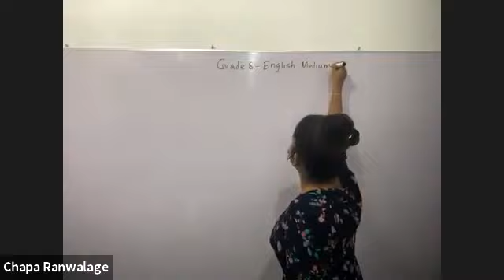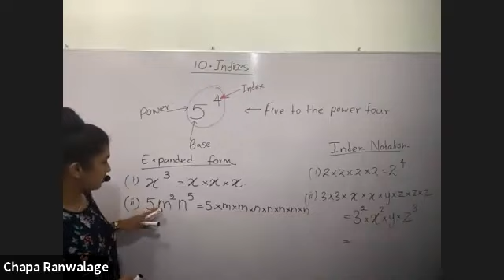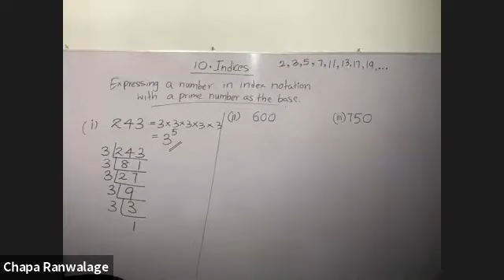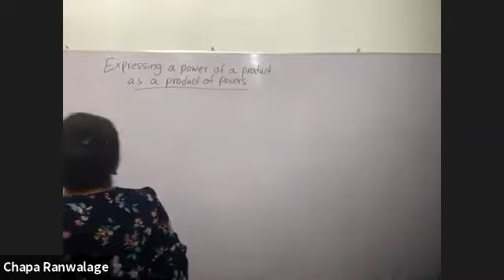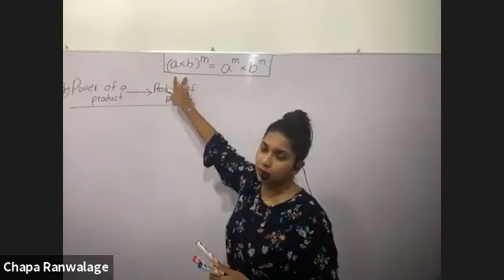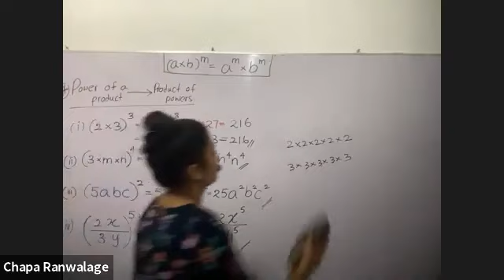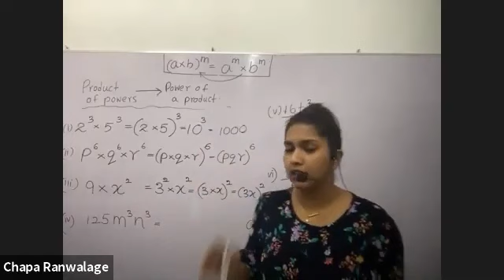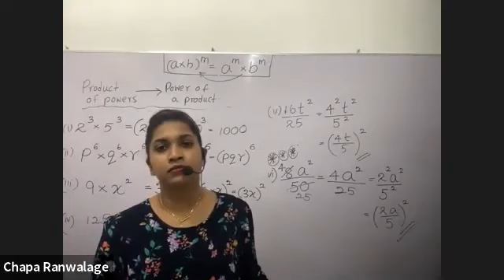Grade 8 - Free Seminar